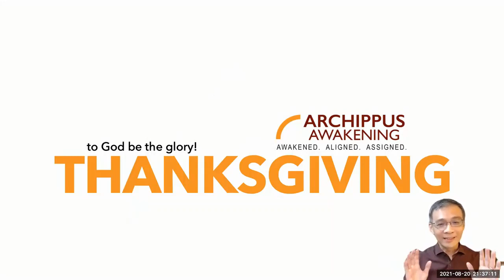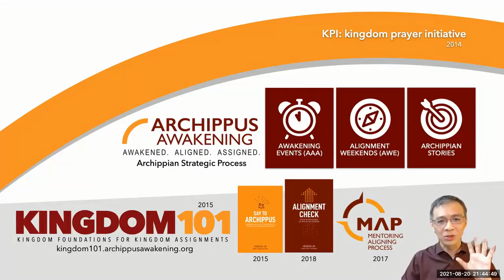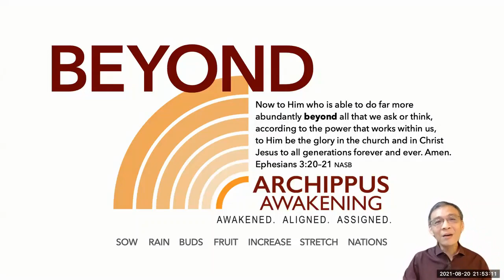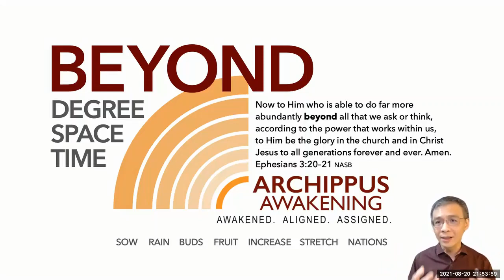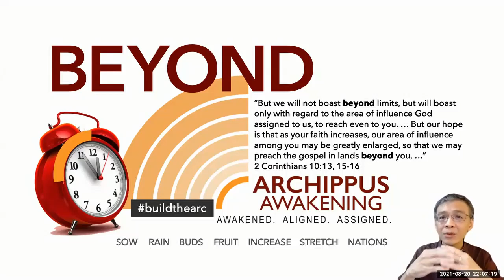Archippus Awakening 7th Anniversary Address" "BEYOND" by Henson Lim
Archippus Awakening hosted a simple 7th Anniversary Zoom event on 20 August 2021 to celebrate the Lord’s faithfulness and goodness. This was what Henson shared with the assembly of Archippuses.